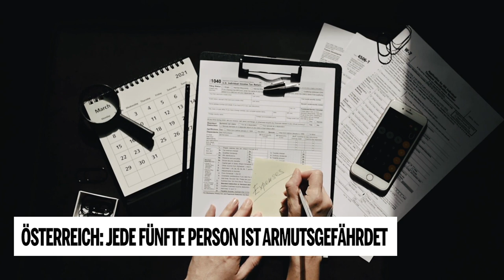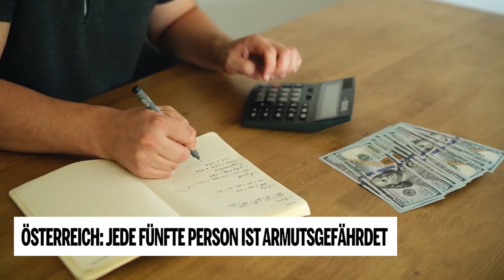Österreich: Jede fünfte Person ist armutsgefährdet